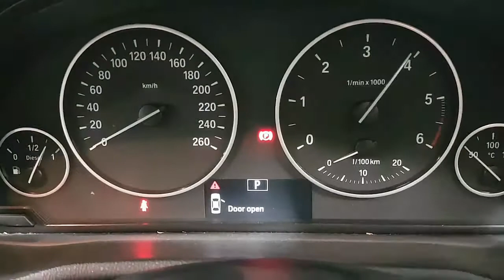WRECKING 2012 BMW X3 2.0 AUTOMATIC (C29158)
We are currently wrecking this 2012 BMW X3 2.0 AUTOMATIC (C29158).